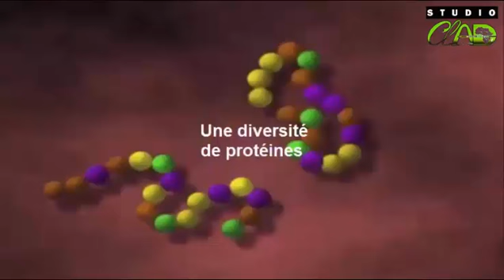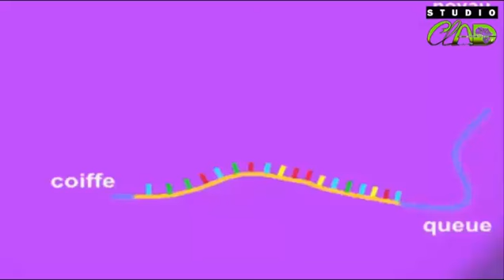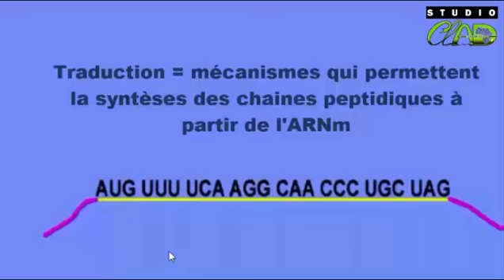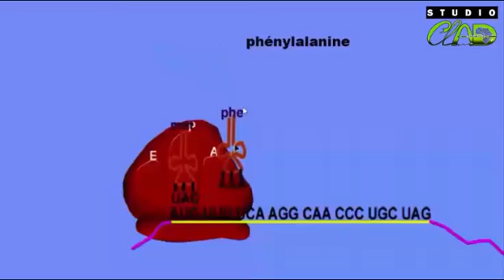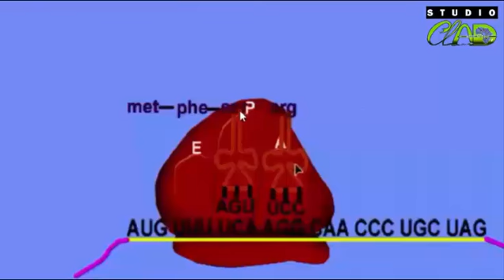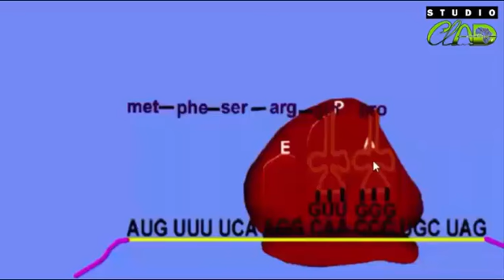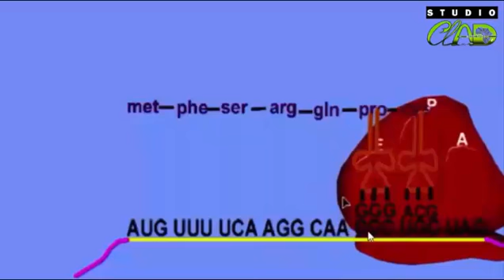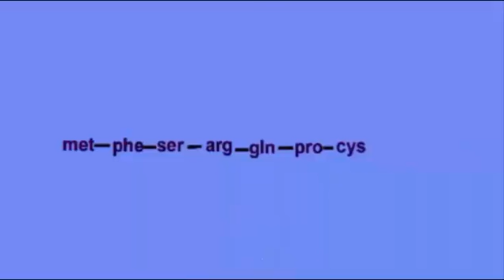Synthèse des protéines (le résumé qui aide)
Par DEFFO FONSTING Ghislain